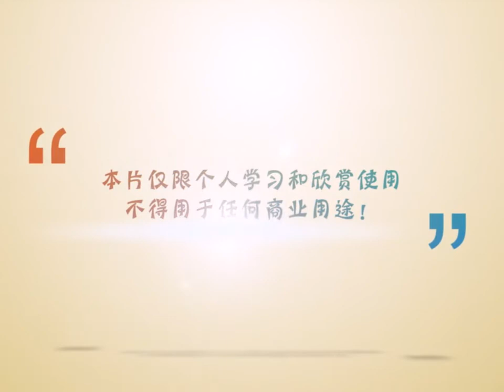Angry Birds Special en 4K Full HD 60 FPS XDXDXD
Subida original por luoxi1988